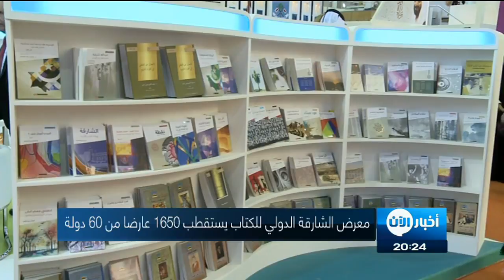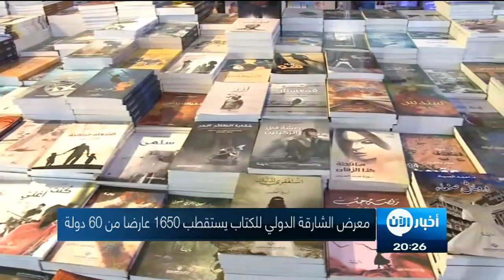أخبار خاصة - معرض_الشارقة_الدولي_للكتاب يستقطب 1650 عارضا من 60 دولة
وعلى مدار 10 أيام يفتح المعرض أبوابه أمام الزائرين، ويشارك فيه 1650 دار نشر، تعرض أكثر من 1.5 مليون عنوان، ثلثها عناوين جديدة صدرت العام الحالي.

دورة جديدة من معرض الشارقة الدولي للكتاب، انطلقت تحت شعار "عالم في كتابي"، المعرض الذي أضحى بعد هذه السنوات الطويلة، مشروعا ثقافيا متكاملا محوره الأساسي الكتاب، يلتقي فيه كل محب للمعرفة، وكل راغب في تبادل الأفكار والإستماع إلى الآراء المختلفة.

المعرض الذي يعد الأول عربيا والثالث عالميا، يستضيف هذا العام قائمة من كبار الشخصيات، الذين يثرون فعاليات المعرض بمؤلفاتهم، ورؤاهم، وأطروحاتهم الثقافية، إضافة إلى ستة روائيين أمريكيين ممن حازوا العديد من الجوائز، وتصدرت كتبهم قائمة الكتب الأكثر مبيعا.

معرض الكتاب، أصبح اليوم من بين أبرز الروافد الثقافية والفكرية، وقبلة لكل مبدع يسعى إلى مناهل المعرفة، ولكل مثقف حريص على متابعة مستجدات المشهد الثقافي من مختلف بلدان العالم.

تقرير عطاء الدباغ
Nov17 november2017